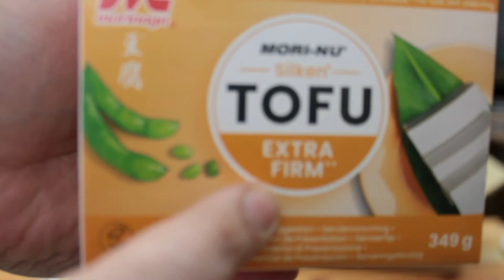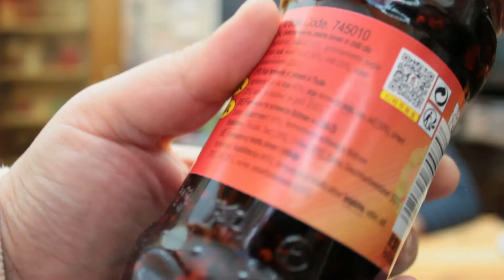PRIMO SVUOTA LA SPESA DI GABRIELE | SORPRESE IN CUCINA PER VOI // Tamy Moon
PRIMO SVUOTA LA SPESA DI GABRIELE | SORPRESE IN CUCINA PER VOI

Ciao a tutti! Allora ragazzi vi chiedo scusa per l'assenza su YouTube in questo periodo ma presto tornerò a fare nuovamente i video .. nel frattempo sto cercando (quando ho tempo) di pubblicarvi dei video che avevo già pronti girati qualche settimana fa. Il video di oggi infatti è stato girato quasi 3 settimane fa e si tratta di uno svuotalaspesa di Gabriele con i suoi acquisti fatti da Asia Market, un sito in cui è possibile acquistare tantissimo prodotti asiatici appunto Gli acquisti in questione serviranno a Gabriele per realizzare nuove ricette per voi! Tenetevi pronti a nuove ricette succulenti con Gabriele!
Come sempre spero di tenervi compagnia, farvi ridere ed intrattenervi!..

🍑 La felicità è un sogno in cui tu hai creduto un pò di più.
Io e Gabriele vorremmo sposarci, ma nonostante i nostri sacrifici è un sogno ancora lontano ... quindi abbiamo deciso di aprire un piccolo salvadanaio (lontano dalle spese di casa e del lavoro) che condividiamo con voi ... in questa piccola ma affettuosa famiglia

- Action Cam HD 4K - Fotocamera Sott'acqua 40M

- Aicok Macchina del Gelato

- Ciglia magnetiche

- Profilo Instagram Avon: @vale_consulenteavon

Ringrazio tutti i nuovi iscritti a cui voglio dare un caloroso benvenuto in questa piccola ma accogliente famiglia di Tamy Moon!
CANALE GABRIELE
RIPRESE:
- Cam 1 - Xiaomi Redmi Note 8 Smartphone
- Cam 2 - CANON EOS 1200D
- Cam 3 - COOAU Action Cam HD 4K